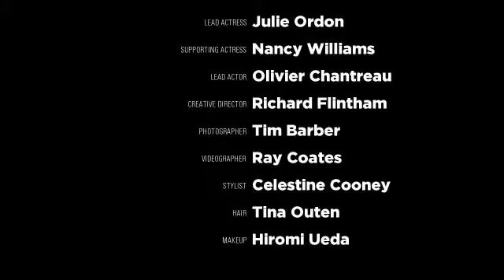Scenoire by Kavita Parmar